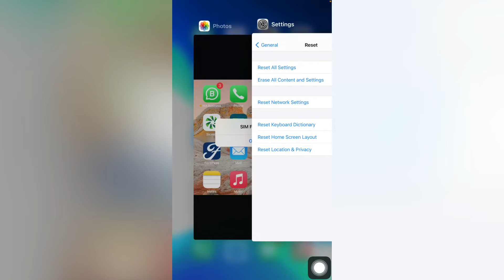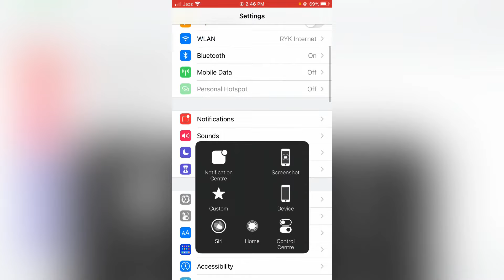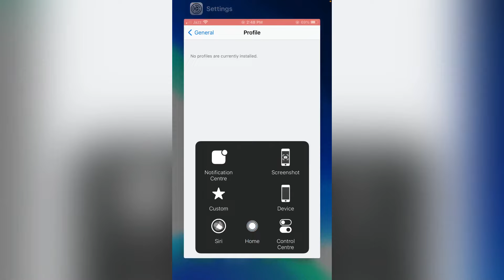How To Fix Sim Failure Error On iPhone After Update iOS 14.7 Beta!! Sim Failure Error iOS 14.7 Beta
HI GUYS IN THIS VIDEO I WILL SHOW YOU HOW TO FIX SIM FAILURE ERRO IN IOS 14.7 BETA IF YOUR ALSO FACING THAT ONE THEN KEEP WATCHING VIDEO TILL END AND FOLLOW THE SIMPLE STEPS TO FIX THAT ISSUE.